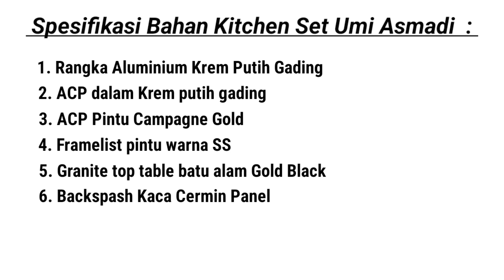Kitchen Set dengan Meja Beton atau Tanpa Meja Beton ⁉️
Dewasa ini, kitchen set sangat diperhatikan tampilannya, baik dari segi estetika, model dan bahannya.

Pembuatannya pun semakin simple, ada yang pakai meja Beton dan tanpa meja beton.

Tentunya kitchen set dengan meja Beton dan tanpa meja beton memiliki ke unggulan sendiri-sendiri.

Dalam video ini kami berikan komparasi perbandingan kitchen set dengan meja Beton dan kitchen set tanpa meja beton.

Dibarengi Contoh kasus kitchen set Umi Asmadi di Bambe Surabaya.

Simak Videonya sampai selesai, semoga menjadi inspirasi untuk kita semua, salam sukses selalu.